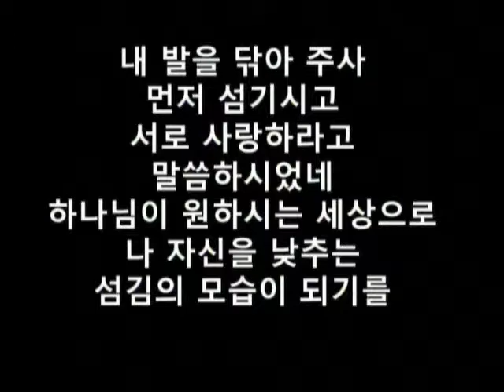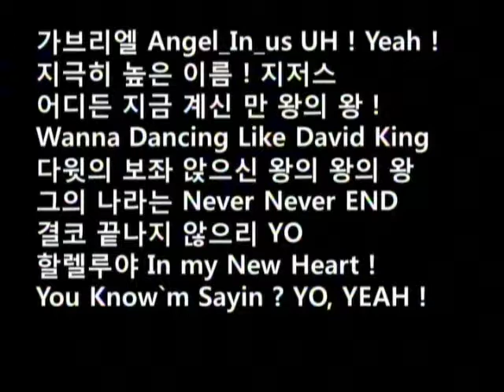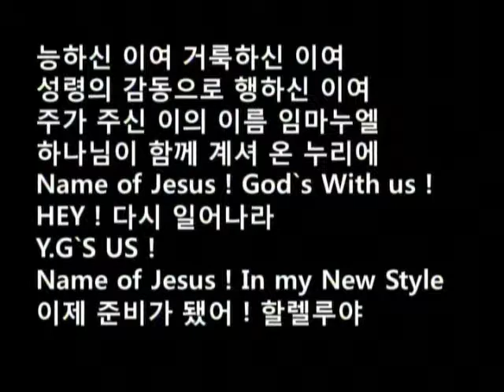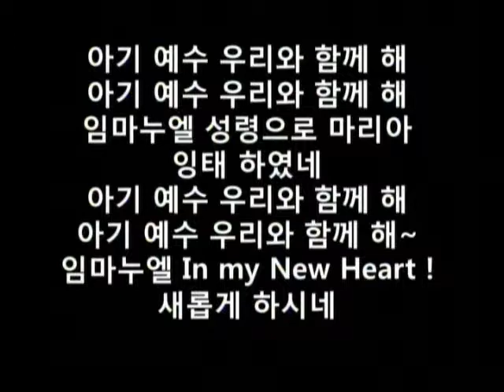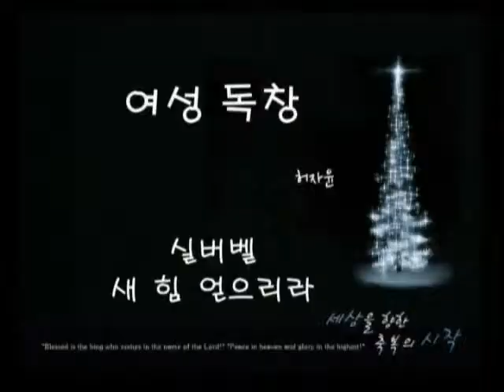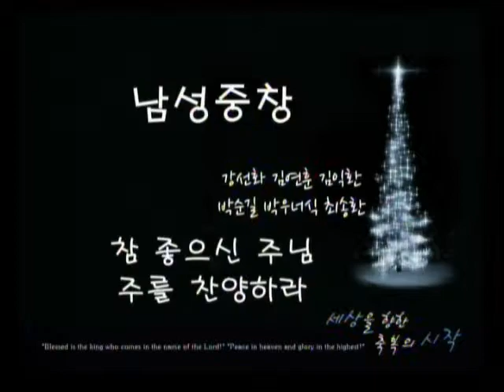111218 성탄음악회 1부